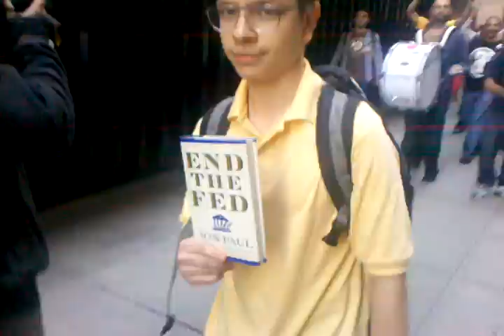Occupy The Fed @ The Federal Reserve Bank NYC 10/7/11 (1 of 2)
This only shows the very tip of the crowd.  There were around 1,000 people who crossed the street from Occupy Wall Street

10/7/11